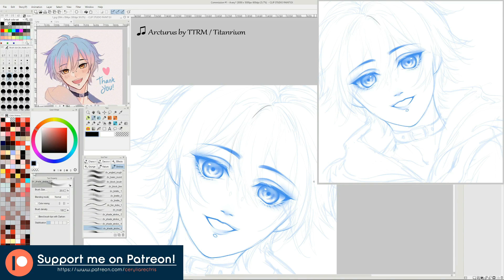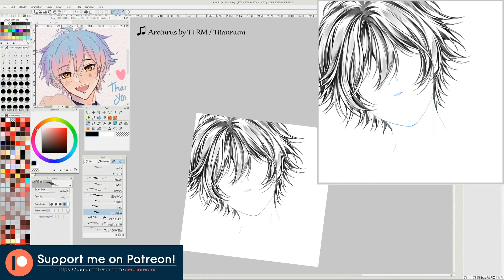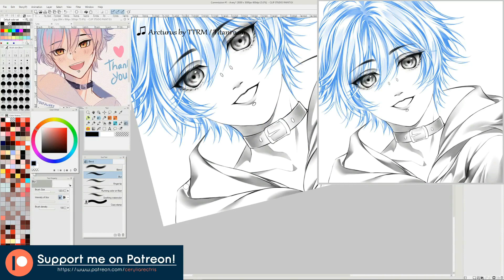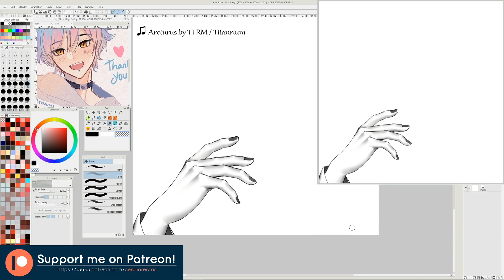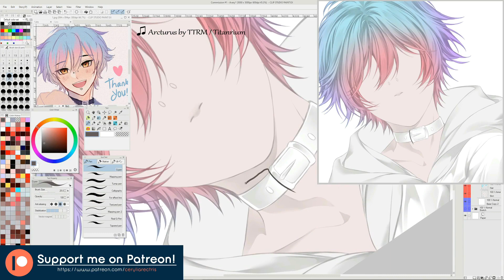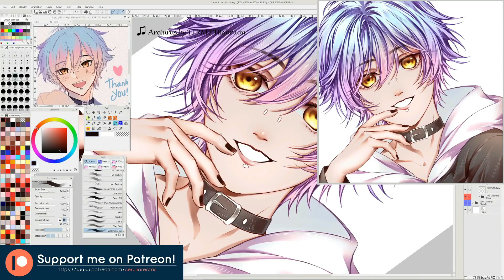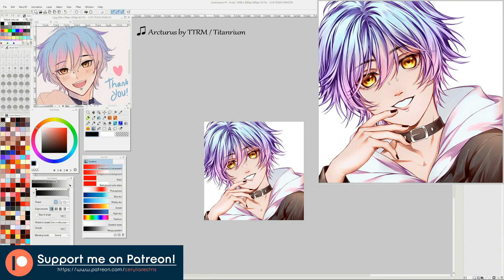[Speedpaint] Commission #1 - Avery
Animated Icon Commission!